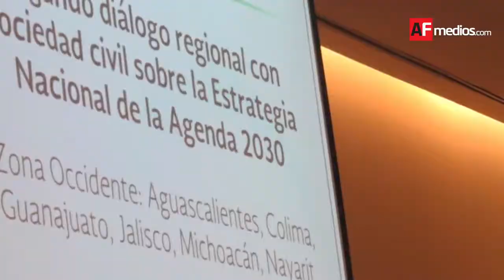REPORTE DE NOTICIAS 6 DE NOVIEMBRE 2017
Este lunes el secretario de seguridad del estado de Colima, Francisco Javier Castaño Suárez, compareció en el Congreso del estado, para ampliar el segundo informe de gobierno, y le llovieron reclamos. Los legisladores de distintas fracciones legislativas, al hacer uso de la voz, le cuestionaron y pidieron reconocer el problema de inseguridad que atraviesa la entidad. El funcionario reconoció que hace falta mucho trabajo para lograr los índices óptimos en materia de seguridad y que buscará redoblar los esfuerzos con la infraestructura que tiene, así como la contratación de 160 elementos más este año. Pero también señaló que la inseguridad es un fenómeno nacional del cual Colima no está exento.